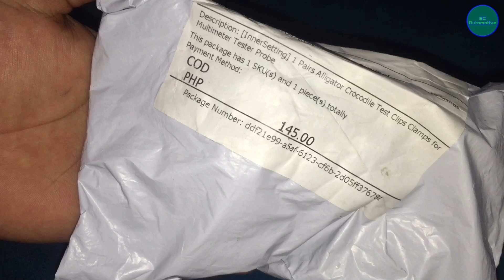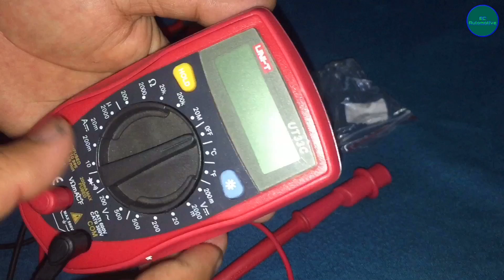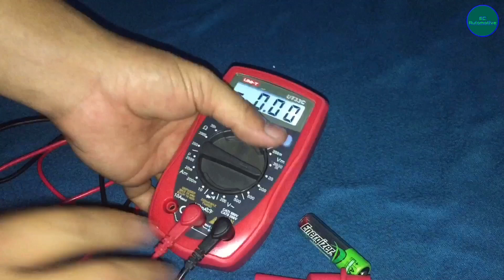GAANO KA GANDA ANG ALLIGATOR CLAMPS PARA GAMITIN SA MULTI-METER TESTER.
1 pair alligator clamps for multimeter
This tool i was bought at Lazada  online Shopping.
clamps into terminal like testing battery terminals, Grounds, etc.
You can Click the link for references.